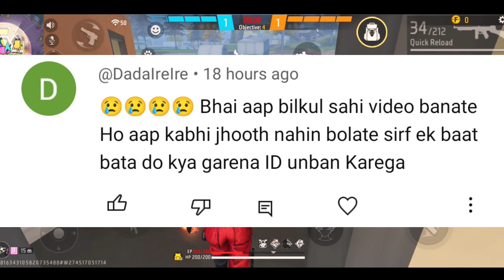Tonight Update 27 July Gloo Wall Royal In Free Free | Free Fire New Event today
Free fire wall royal event
free fire new event gloo wall
tonight update free fire
tonight update 27 july free fire